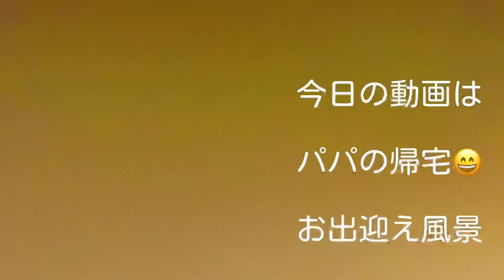2日分を短編編集😊パンちゃんウゥちゃんビ助くんの反応は⁈【チワワ】【多頭飼い】【お出迎え】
先日ママの持ち込み企画で、お出迎えシーンをやってみたい！と言う事で動画をアップしましたが、今回はシリーズ第2回目になります♪果たして…

スムースチワワとロングチワワ、そしてチワプーの多頭飼いチャンネルです。

【毎日19時更新してます】